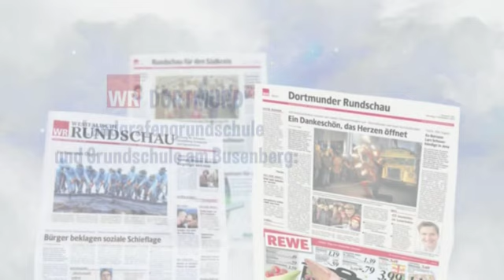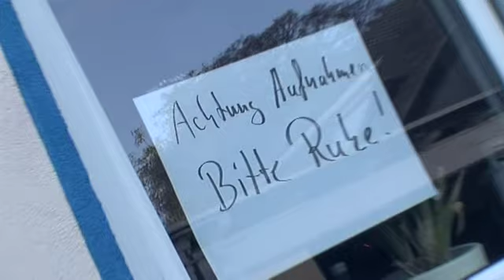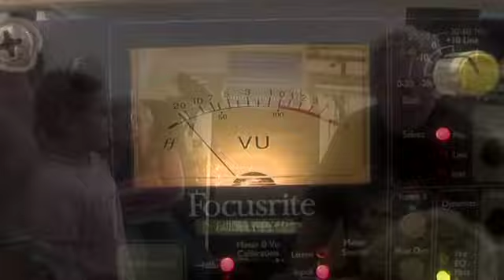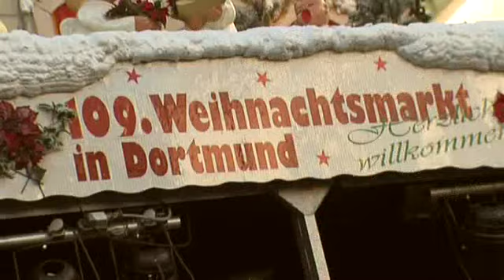Studioaufnahme"Wir öffnen unser Herz" mit der Landgrafengrundschule / Grundschule am Busenberg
"Wir öffnen unser Herz" mit der Landgrafengrundschule  und der Grundschule am Busenberg.
Ein Projekt mit der WR und Suppi Huhn. Die Aufnahme war in der Schule und im Tonstudio. Erschienen auf der CD "Die WR sagt Danke!, 2007